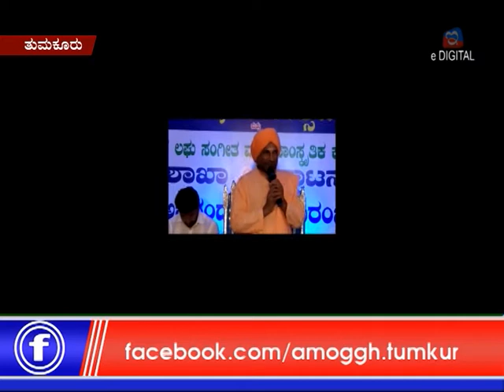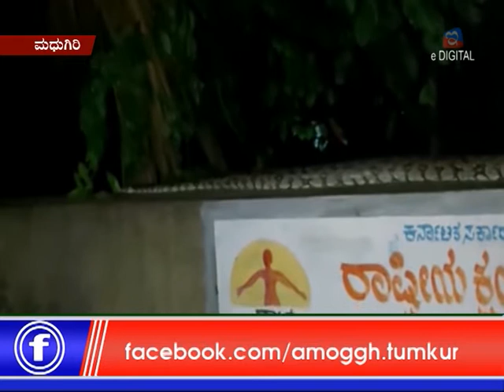Amoggh and e digital news